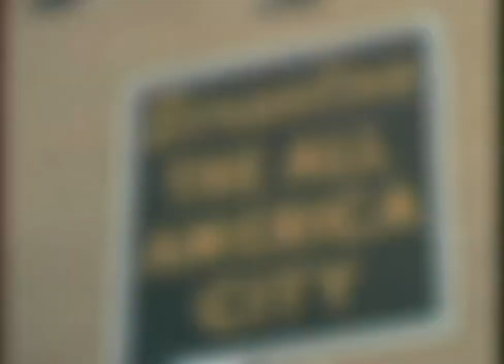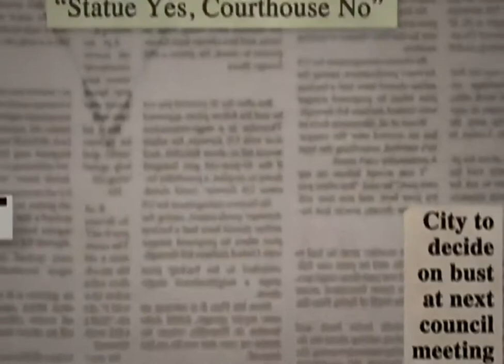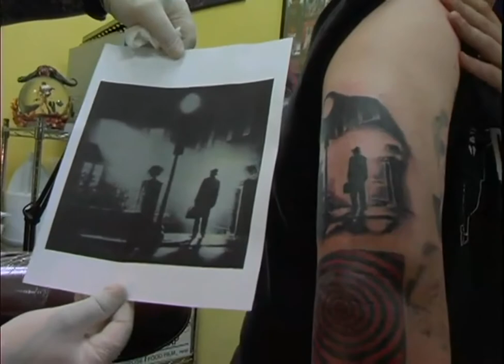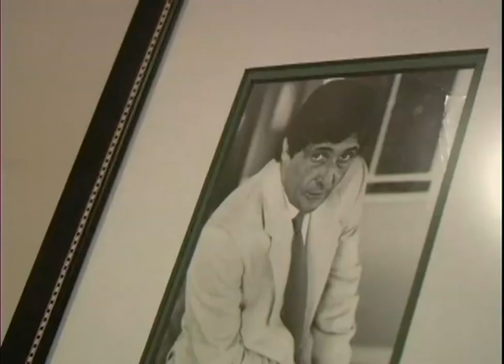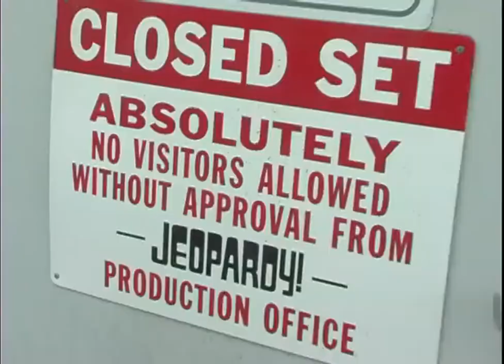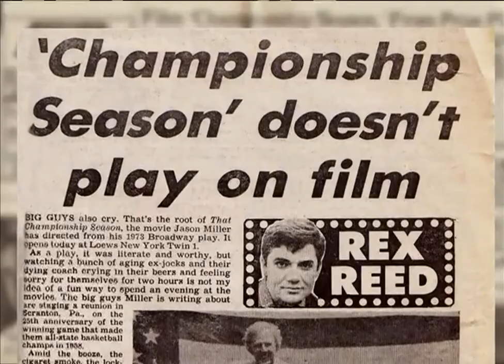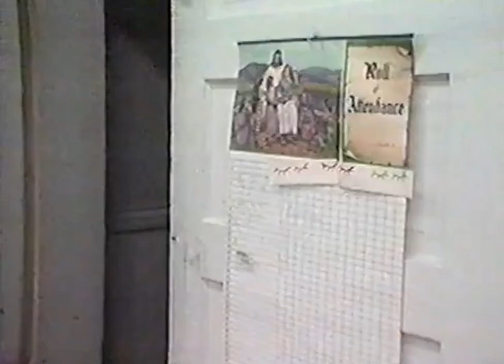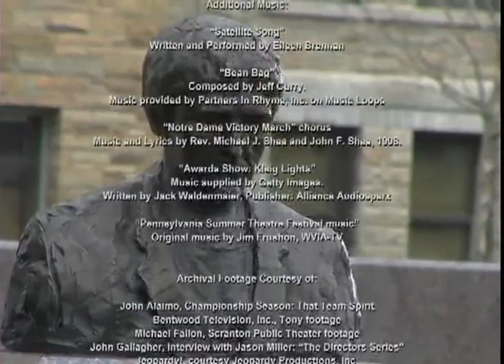"Miller's Tale" Jason Miller Documentary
Jason Miller (born John Anthony Miller Jr.; April 22, 1939 – May 13, 2001) was an American actor and playwright. He received the 1973 Pulitzer Prize for Drama and Tony Award for Best Play for his play That Championship Season and was nominated for the Academy Award for Best Supporting Actor for his performance as Father Damien Karras in the 1973 horror film The Exorcist, a role he reprised in The Exorcist III. He later became artistic director of the Scranton Public Theatre in Scranton, Pennsylvania, where That Championship Season was set.

Miller was born John Anthony Miller Jr. in Queens, New York City to Mary Claire (née Collins), a teacher, and John Anthony Miller Sr., an electrician. His ancestry was primarily Irish Catholic, with some German.

His family moved to Scranton in 1941, where Miller was educated at St. Patrick's High School and the Jesuit-run University of Scranton, where he received a degree in English and philosophy. He then attended the Catholic University of America in Washington, D.C., as a graduate student in the speech and drama department; although the Associated Press reported upon his passing that he earned a master's degree there, Miller had claimed that he was asked to leave the school before taking a degree "for never attending classes, never taking tests and never getting the girls back to their dormitory by 10 o'clock." During this period, he taught drama and English at nearby Archbishop Carroll High School.

Miller attracted fame in 1972 by winning a Pulitzer Prize for his play, That Championship Season, which also won the 1973 Tony Award for Best Play. The original Broadway cast featured Charles Durning, Richard Dysart, and Paul Sorvino. That same year, he was offered the role of the troubled priest, Father Damien Karras, in William Friedkin's horror film The Exorcist (1973), for which he was nominated for an Academy Award for Best Supporting Actor. After his nomination for The Exorcist, he was offered the lead role in Taxi Driver but turned it down to do Robert Mulligan's The Nickel Ride.

In 1982, Miller directed the screen version of That Championship Season. Featured in the cast were Robert Mitchum (replacing William Holden, who died before filming began), Paul Sorvino, Martin Sheen, Stacy Keach, and Bruce Dern. His own film career was sporadic, as he preferred to work in regional theater. He starred as Henry Drummond, opposite Malachy McCourt as Matthew Brady, in the Philadelphia production of Inherit The Wind.
Miller worked as artistic director with the Scranton Public Theatre. With SPT, Miller directed and starred in various productions including Blithe Spirit, Harvey, California Suite, Crimes of the Heart, and The Lion in Winter. He acted occasionally in feature films, including The Devil's Advocate (1977), The Dain Curse (1978), The Ninth Configuration (1980), Toy Soldiers (1984), The Exorcist III (1990) and Rudy (1993), playing Notre Dame football coach Ara Parseghian.

In 1998, he toured the country in his one-man play Barrymore's Ghost, ending the tour with a four-month run off-Broadway. In October 2000, he performed Barrymore's Ghost in a successful and critically acclaimed production directed by Michael Leland at Theatre Double main stage in Philadelphia. Miller's last project was a 2001 revival of The Odd Couple for the Pennsylvania Summer Theatre Festival, in which he was to appear in the role of Oscar Madison, but he died of a heart attack before the production opened

Miller was the father of actors Jason Patric (by first wife Linda Gleason, daughter of Jackie Gleason) and Joshua John Miller (by second wife Susan Bernard).

As of 1972, Miller was a resident of Neponsit, Queens, New York.

In 1982, Miller returned to Scranton to become artistic director of the Scranton Public Theatre, a regional theatre company founded the year before. On May 13, 2001, Miller died of a heart attack in his hometown of Scranton, Pennsylvania.

In 2004, actor Paul Sorvino, a longtime friend of Miller and a cast member of all three versions of That Championship Season, was commissioned by Scranton to create a bronze bust of the late playwright and actor. The statue was unveiled in December 2008. In March 2011, the first Broadway revival of That Championship Season opened. The cast comprised Brian Cox, Kiefer Sutherland, Jim Gaffigan, and Miller's elder son, actor Jason Patric. The urn containing Miller's ashes was placed on the set by his son, who played the role Miller had based on himself.